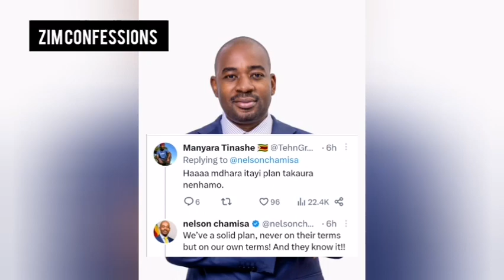Chamisa Says He Has A Solid Plan And Mnangagwa Knows It